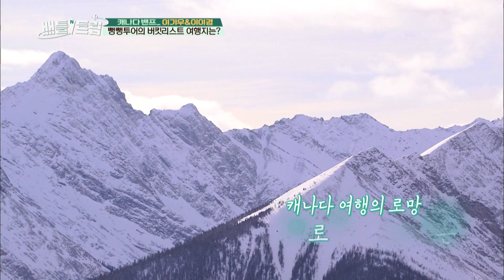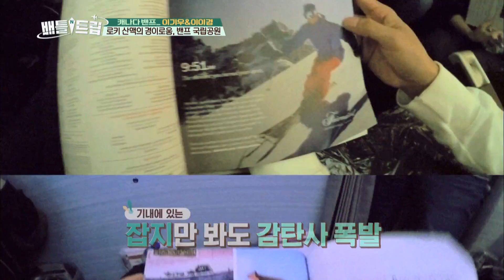Renting cars are a must to see the natural scenery! [Battle Trip / 2017.04.09]